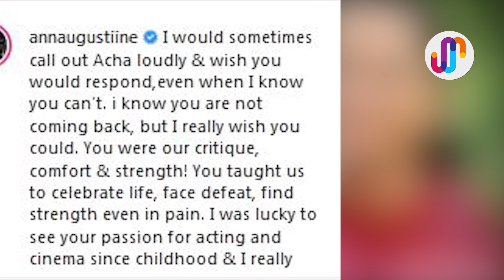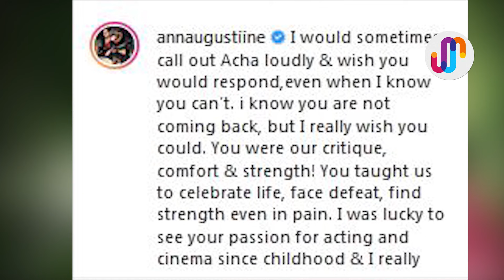ആൻ അഗസ്റ്റിൻ : ഇത് വേദനകളെ പുഞ്ചിരിയാക്കിയ അഗസ്റ്റിന്റെ മകൾ | Ann Augustine Silver Screen Malayalam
അന്ന് അവൾ ഒട്ടും പ്രതീക്ഷിക്കാതെ മികച്ച നടിക്കുള്ള സംസ്ഥാന അവാർഡ് അവളെ തേടിയെത്തിയ വാർത്തയറിഞ്ഞ നിമിഷം, അവളോടി തന്റെ ഫോണെടുത്തൊരു മെസ്സേജ് അയച്ചു, " അച്ഛാ അച്ഛന്റെ മിക്കിക്ക് ഇന്നെന്താ കിട്ടിയതെന്നറിയാമോ, സ്വർഗത്തിൽ നിന്നും അച്ഛൻ നൽകിയ ഒരുരുള ചോറ് "സന്തോഷത്തിനപ്പുറം അച്ഛൻ അതുകാണാൻ തന്റെ കൂടെയില്ലല്ലോ എന്ന ദുഖമായിരുന്നു ആ നിമിഷങ്ങളിൽ അവളെ ഭരിച്ചത്. ദേവാസുരം സിനിമയിലെ മോഹൻലാലിൻറെ വലംകൈയായും കഥപറയുമ്പോളിൽ മമ്മൂട്ടിയെ പ്രകോപിപ്പിക്കുന്ന ബോറൻ കഥാപാത്രമായും അങ്ങിനെ  വൈവിധ്യമായ ഒട്ടനവധികഥാപാത്രങ്ങളാൽ നമുക്ക് സുപരിചിതനായ അഗസ്റ്റിൻ, മലയാള സിനിമയിൽ പണ്ടുമുതലേ തന്റേതായൊരിടം അഥവാ ഒരു അഗസ്റ്റിൻ ശൈലി അടയാളപ്പെടുത്തിയ നടൻ. പിൽക്കാലത്തു സിനിമ മോഹങ്ങളൊന്നുമില്ലാതെ സിനിമയിലേക്കെത്തപ്പെട്ട അദ്ദേഹത്തിന്റെ മകൾ മലയാളത്തിന്റെ ശക്തമായ നായിക സാന്നിധ്യവുമായി മാറി. അതെ എൽസമ്മ എന്ന ആൺകുട്ടിയായി മലയാളസിനിമയിലേക്ക് വന്നു നമ്മുടെ കയ്യടികൾ നേടിയ ആൻ അഗസ്റ്റിൻ. വിവാഹത്തോടെ സിനിമയിൽ നിന്നും ഇടവേളയെടുത്ത ആൻ പക്ഷെ ഇന്ന് തന്റെ വിവാഹമോചനവർത്തകളുമായി വാർത്തകളിൽ നിറഞ്ഞു നിൽക്കുന്നു.  നീണ്ട പ്രണയകാലത്തിനൊടുവിൽ ആഘോഷമാക്കി മാറ്റിയ ആനും മലയാളത്തിലും ബോളിവുഡിലും അടക്കം ക്യാമറ ചലിപ്പിച്ചിട്ടുള്ള സിനിമോട്ടോഗ്രാഫർ ജോമോൻ ടി ജോണുമായുള്ള വിവാഹം ഏഴുവർഷത്തെ ദാമ്പത്യത്തിനൊടുവിൽ ഇന്ന് വേർപിരിയലിന്റെ വക്കിലെത്തിനിൽക്കുമ്പോൾ അത് ആരാധകരെയും അത്ഭുതപ്പെടുത്തുന്നു.